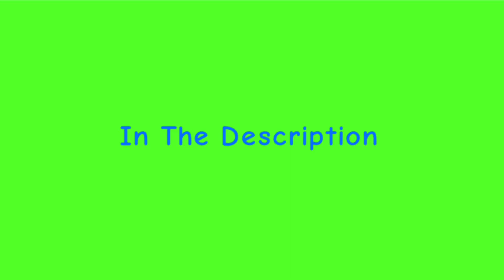Another Question For @Veggietalesfan2 About The Unlucky Tugs Full Au Playlist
I Was Thinking About This. But What If SpongeBob SquarePants,Hotel Transylvania & Paw Patrol We’re In The Unlucky Tugs Full Au Playlist?